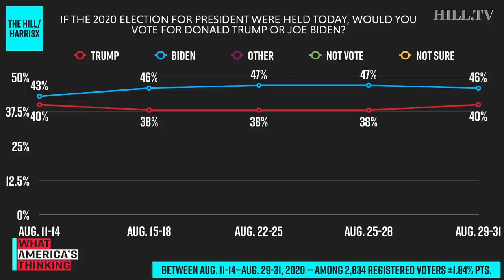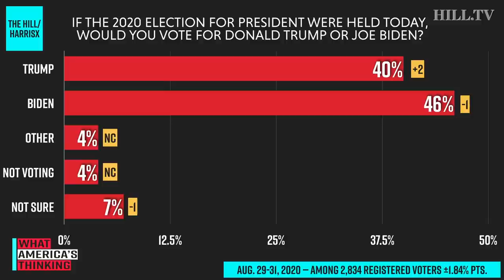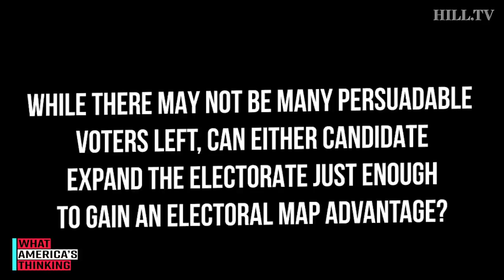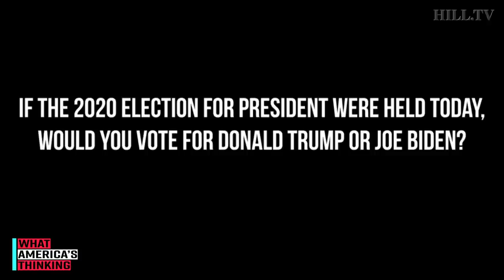POLLSTER PANEL: Trump sees slight BOUNCE in NEW post-convention survey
On today's What America's Thinking, new Hill-HarrisX 2020 numbers show a 2 percentage point uptick for President Trump in this post-convention survey. Director of the Marist Poll, Lee Miringoff, and Public Opinion Analyst and Senior Fellow at the American Enterprise Institute, Karlyn Bowman, join Hill TV to discuss.

This survey was conducted online within the United States from August 29-31, 2020 among 2,834 registered voters by HarrisX. The sampling margin of error of this poll is plus or minus 1.84 percentage points. The results reflect a nationally representative sample of registered voters. Results were weighted for age within gender, region, race/ethnicity, income, political party, and education where necessary to align them with their actual proportions in the population.